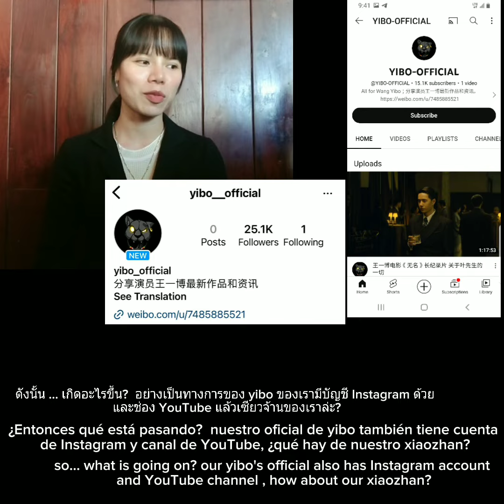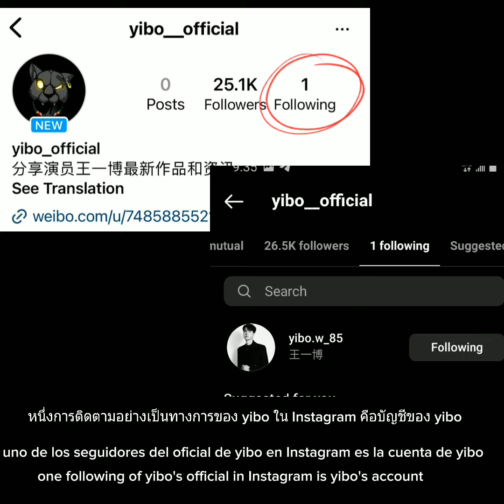💚What's a special of yibo in March..♥️chhomsoben